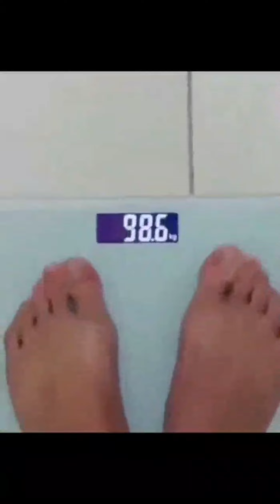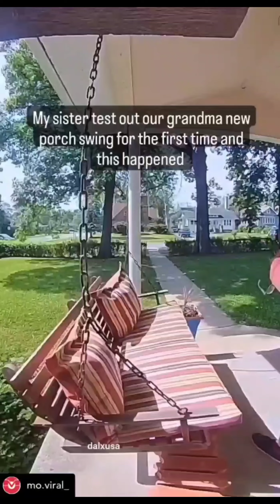INSANE LAUGHS #10 Funny Daily FAIL Video Compilation 2023